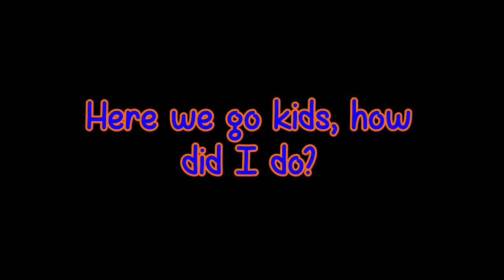Battlefield 2042 Beta: I feel like it's 2013 and I'm playing BF4 again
Hey guys! Here we got some stupid and maybe cool highlights of my first time playing the Battlefield 2042 beta~! I was really excited for this x)
Are you guys excited for this to come out?